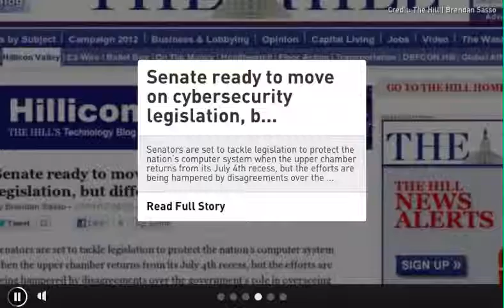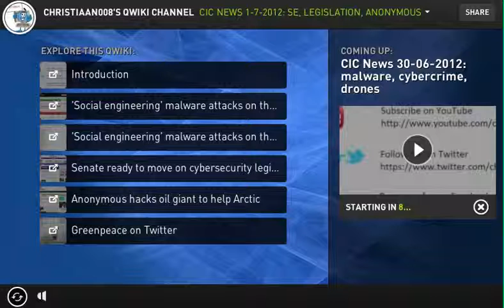CIC News 1 7 2012 SE, Legislation, Anonymous